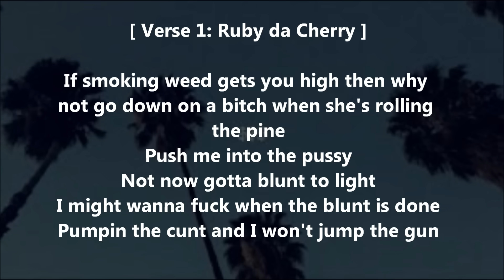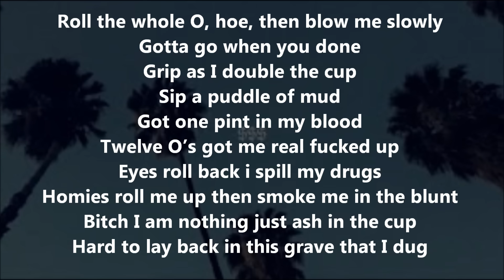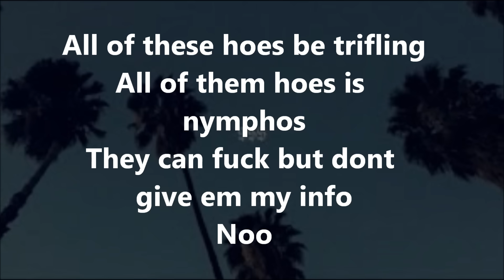MUDDY BLUNTS - $UICIDEBOY$ x POUYA- LYRICS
Lyrics ...

Sc: Slickbitxh